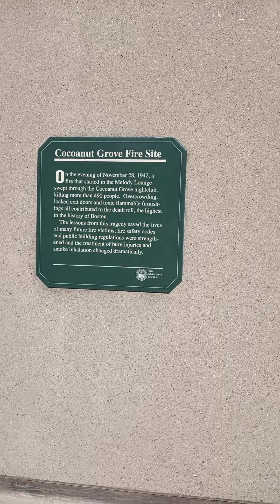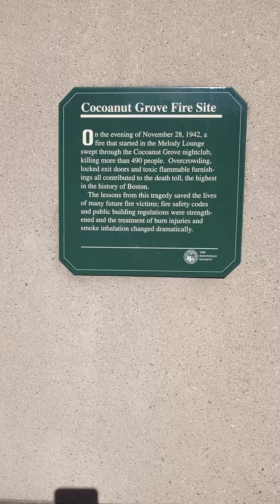Cocoanut Grove Fire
Exploring the site of the Cocoanut Grove Nightclub Fire on Piedmont St in Boston. One of the biggest nightclub fires in history.